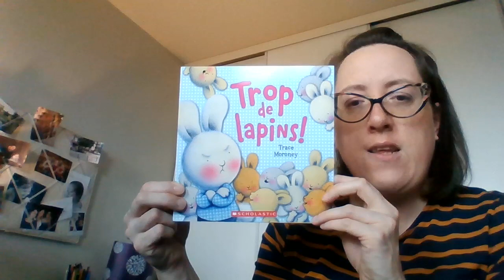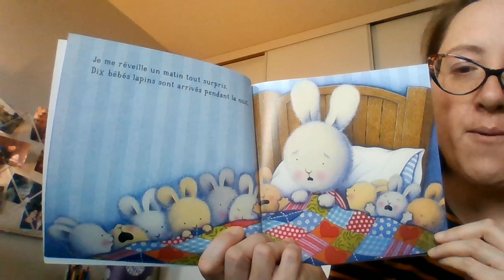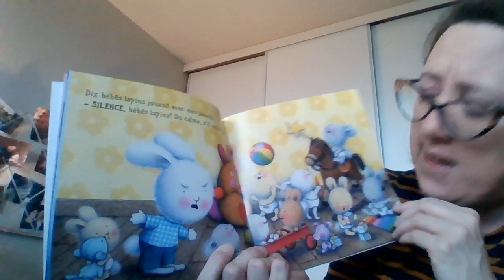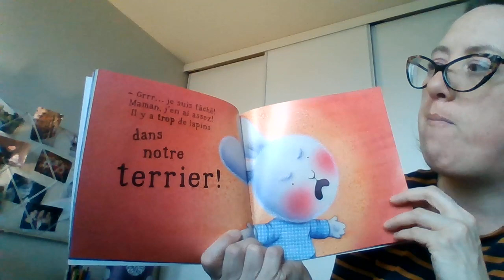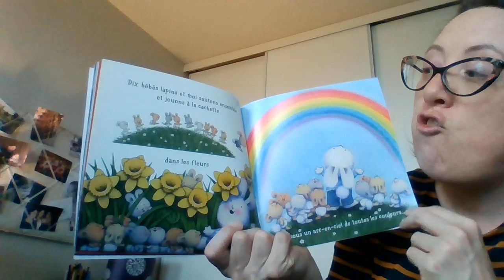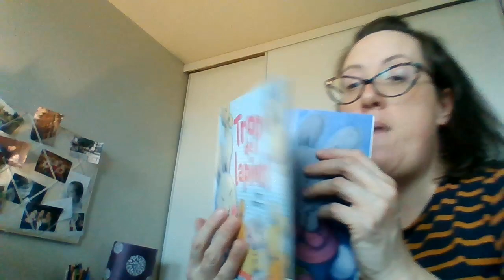Lecture partagée: Trop de lapins!